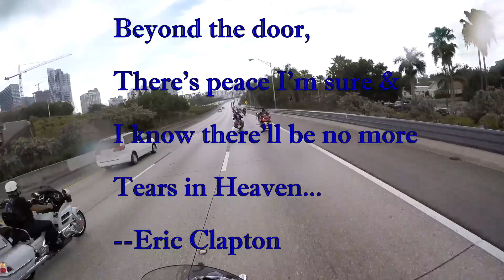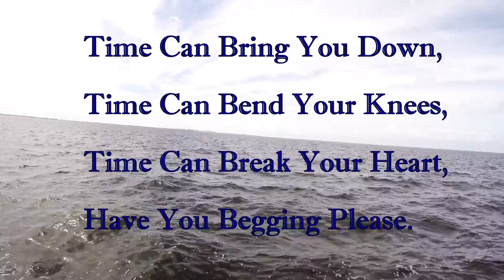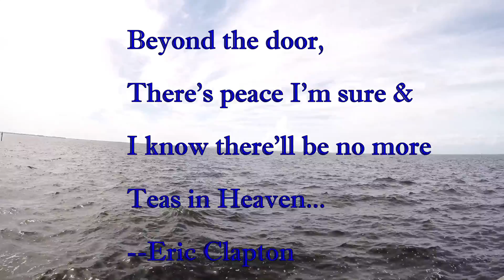Biker Funeral Ride for John Torres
Another biker is in heaven. John Jesus Torres now rides with the Angels protecting us all as we ride. R.I.P.

For more pictures, look me up on google + and Facebook.